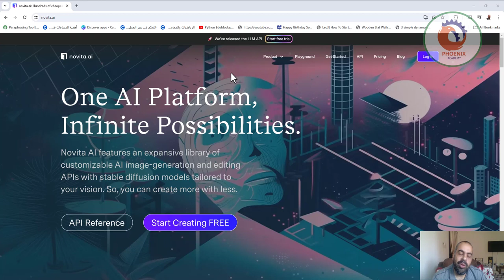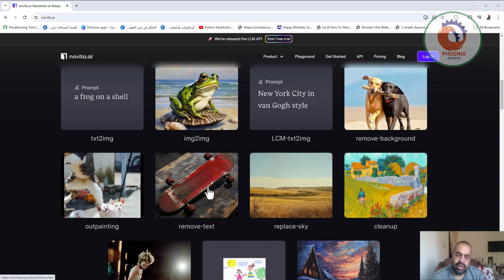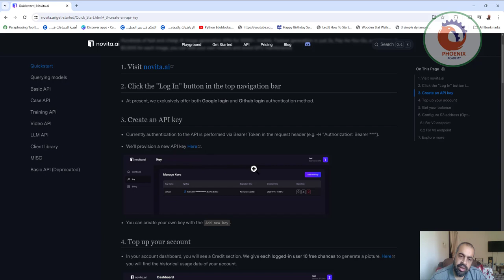موقع الذكاء الاصطناعي فيه ادوات للصور وأدوات للفيديو وأدوات للصوت وأدوات للوجوه وكثير جدا جدا من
❤️ روابط التواصل
✅ انستجرام